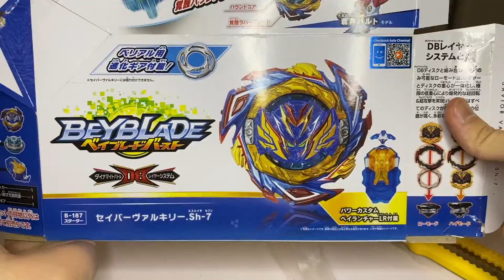Savior Valkyrie Review